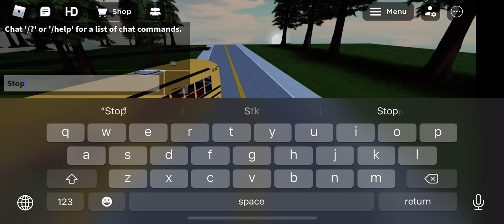Bus breaks down on Riding back from a feild trip!!